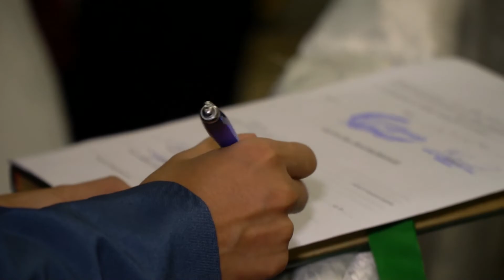Film Boda / Sarita y Omar / Servicio de fotografía y filmación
Servicio de fotografía y filmación para eventos en Lima - Perú